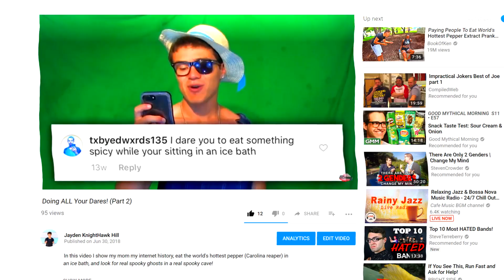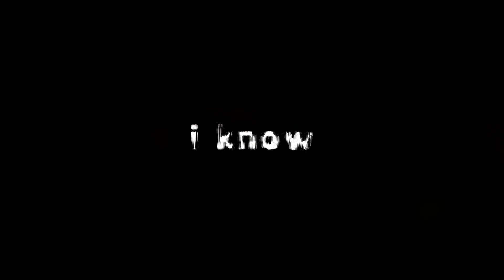YOU ARE good enough